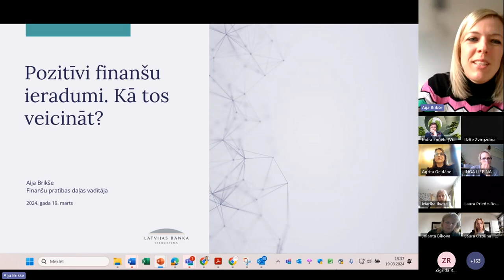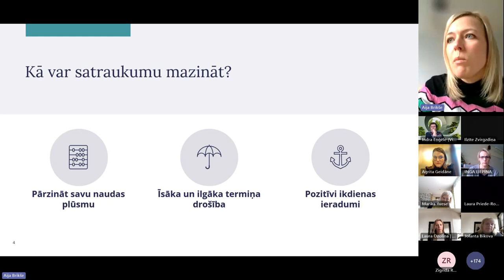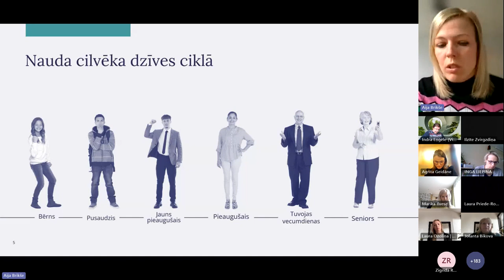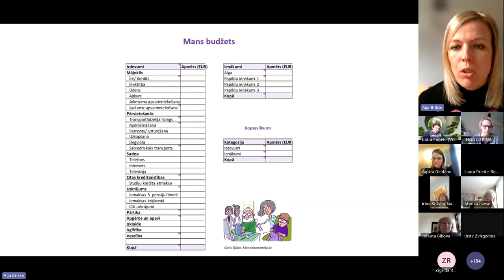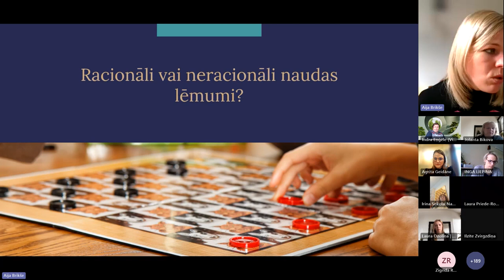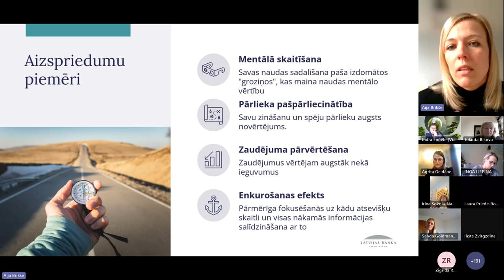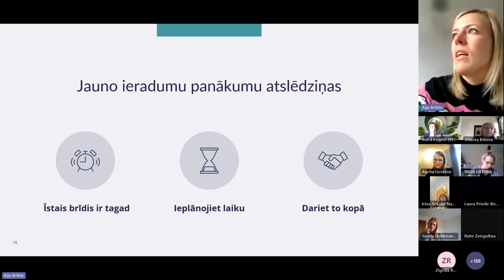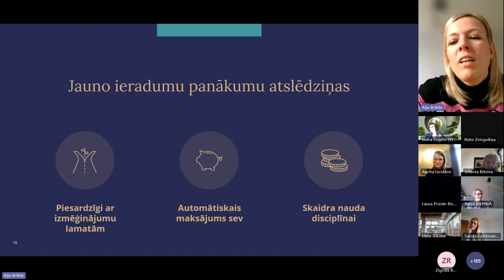Seminārs skolotājiem | 2024 | Pozitīvi finanšu ieradumi. Kā tos veicināt?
Es un mana nauda. Aija Brikše, Latvijas Bankas Finanšu pratības daļas vadītāja

​​Lai mazinātu satraukumu par saviem naudas jautājumiem un nodrošinātu savu finansiālo ilgtspēju, ar lielāku algu vien nepietiek. Bieži vien tieši prasmīga esošo līdzekļu pārvaldība var radīt būtisku uzlaboju.

Nodarbībā pārrunāsim, kā veidot savu budžetu, iepazīsimies ar dažiem vienkāršiem paņēmieniem, kuri palīdzēs izveidot un nostiprināt jaunus naudas plānošanas paradumus.